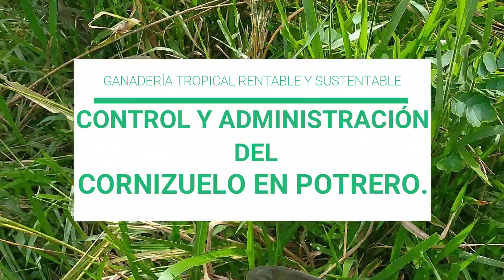CONTROL Y ADMINISTRACIÓN DEL CORNIZUELO EN POTRERO